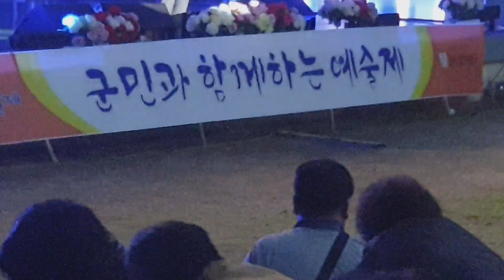국민가수 진성 합천공연 2019.9.25(수)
보릿고개
안동역
여자의일생
동전인생
용산역광장
메들리5곡
님의등불